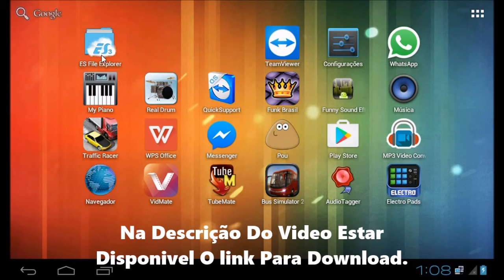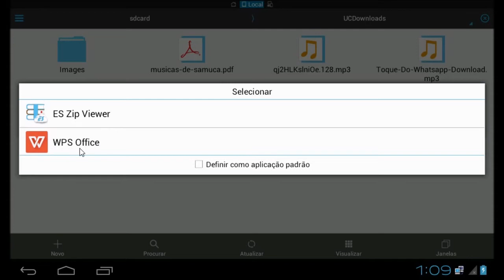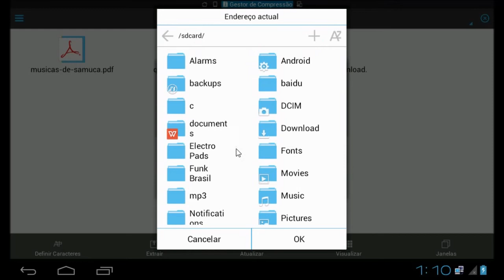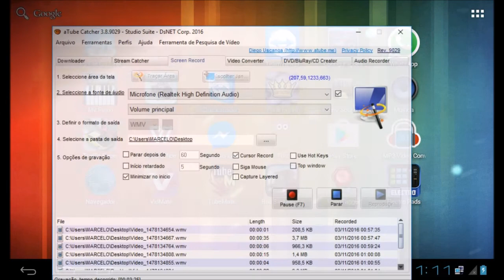Como Descompactar Arquivos Winrar Ou Zip No Tablet Ou Celular Android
Salve Salve Galera Do Youtube. Nessa Videoula Eu To Explicando Pra Voçês Como Descompactar Winrar ou Zip No Android.